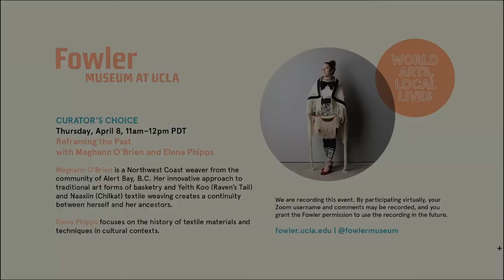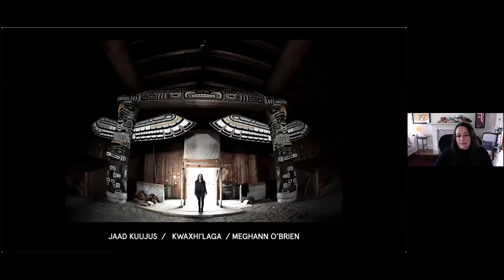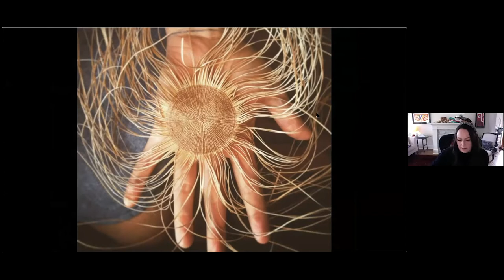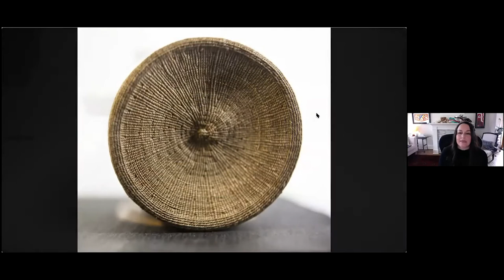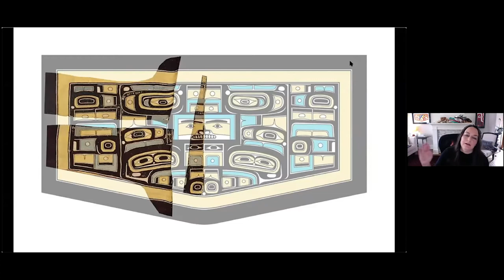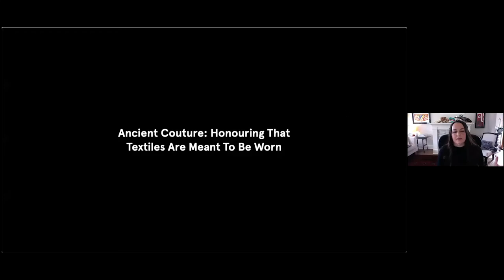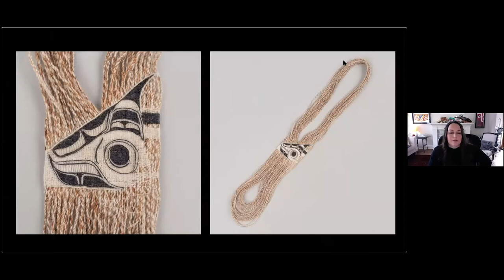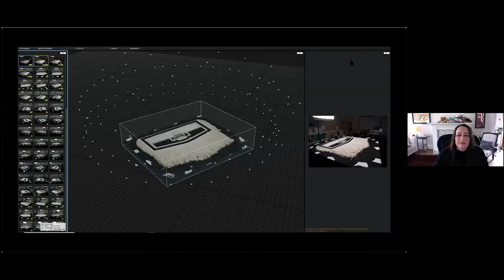CURATOR’S CHOICE: REFRAMING THE PAST WITH MEGHANN O’BRIEN AND ELENA PHIPPS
Meghann O’Brien is a Haida and Kwakwaka’wakw artist whose Chilkat textiles are based on the knowledge and artistic practices of her ancestors. Her projects engage specialized techniques of basketry and weaving, and use mountain goat wool, cedar bark, and other earthly materials to connect to the rhythms and patterns of the natural world. With these materials, she explores issues related to Indigenous fashion and couture, reframing the past and applying it to present-day life. Join the Fowler for a conversation between Meghann O’Brien and textile scholar Elena Phipps about new ways of looking at Indigenous knowledge and creative practice in the realm of textile making.

Meghann O’Brien (b. 1982) is a Northwest Coast weaver from the community of Alert Bay, B.C. Her innovative approach to traditional art forms of basketry and Yelth Koo (Raven’s Tail) and Naaxiin (Chilkat) textile weaving creates a continuity between herself and her ancestors. Meghann now lives in Vancouver, B.C. and is currently exploring the intersection of Indigenous materials and techniques with the world of fashion and 3D printing. She travels globally to lecture and demonstrate her work, yet emphasizes the value of contributing to the contemporary ceremonial practices of the Haida and Kwakwakw’wakw peoples.

Elena Phipps focuses on the history of textile materials and techniques in cultural contexts. She was a textile conservator at the Metropolitan Museum of Art for 34 years and co-curated the award-winning textile exhibitions, The Colonial Andes: Tapestries and Silverwork 1430–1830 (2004) and The Interwoven Globe: Worldwide Textile Trade (2013). In 2013, she curated The Four-Selvaged Peruvian Cloth: Ancient Threads/New Directions for the Fowler Museum. Elena’s most recent publication is “Woven Brilliance” (Textile Museum Journal, 2021). She has served as President of the Textile Society of America (2011–14) and taught in UCLA’s Department of World Arts and Culture/Dance since 2011.